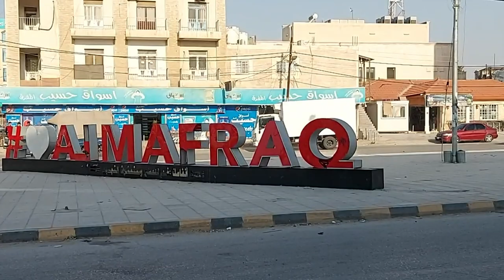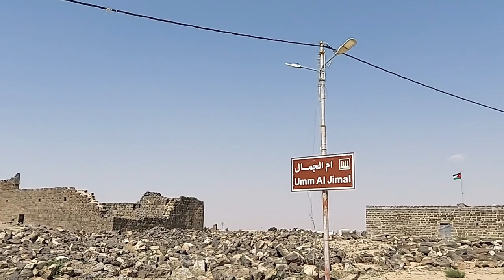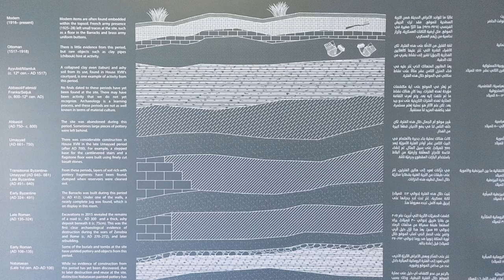Introduction to the Big Jordan Adventure!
So, here it is - we are going to Jordan for a month! Let us, then, start with a (rather extensive) introduction, because the topics we would like to cover are plenty and varied and I believe it is best to talk about it with a bit of sightseeing in the background.